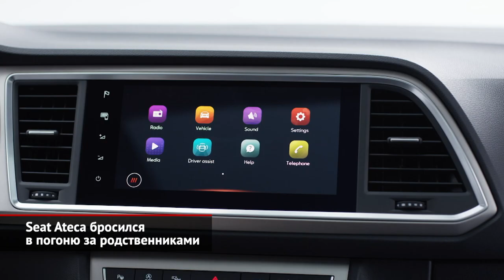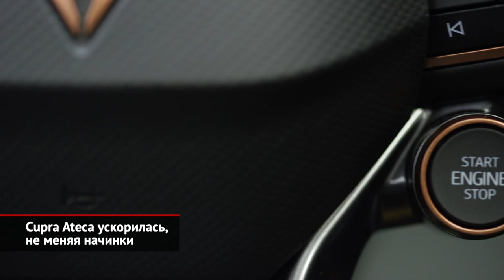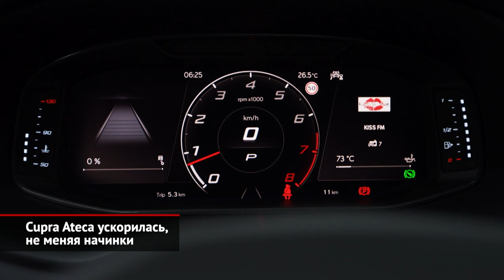Seat Ateca и Cupra Ateca бросились догонять Karoq и Tiguan | Новости с колёс №973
Неизвестный россиянам Seat Ateca пережил своё первое обновление. Между тем, эта модель очень важна для испанской марки, так как играет на поле компактных кроссоверов, где сейчас больше всего клиентов.

Следом за Сеатом обновление досталось его «заряженной» версии, которая продаётся под самостоятельным брендом Cupra.